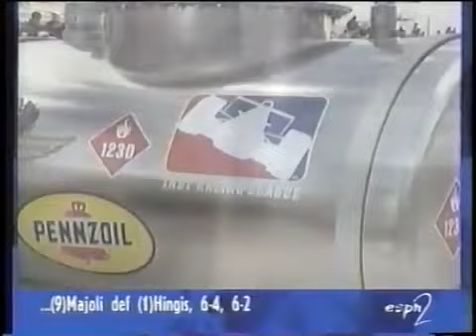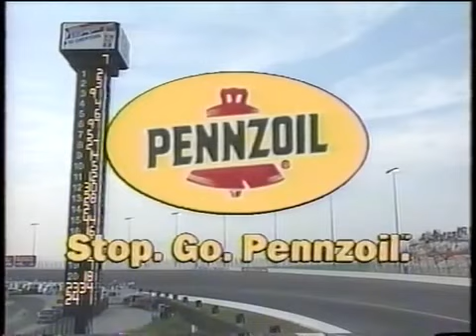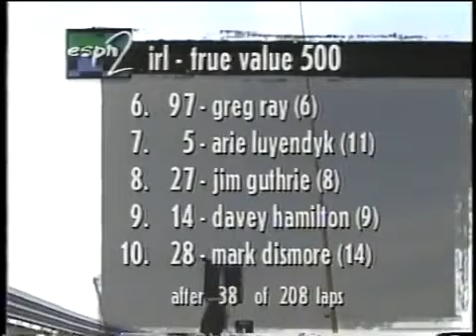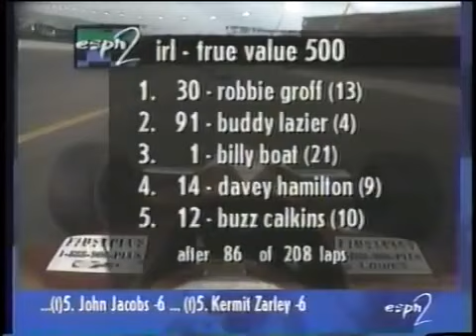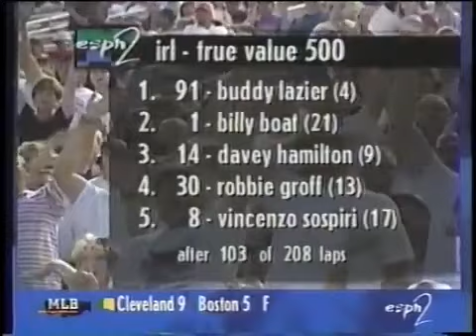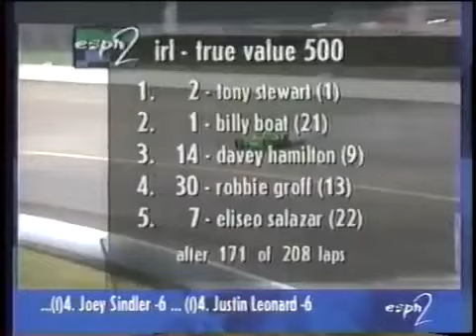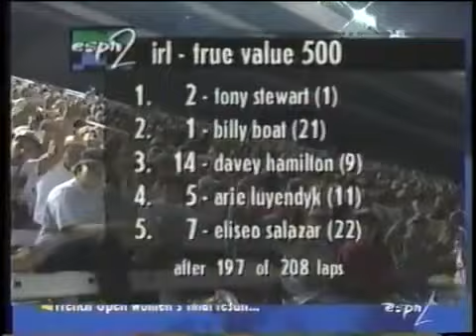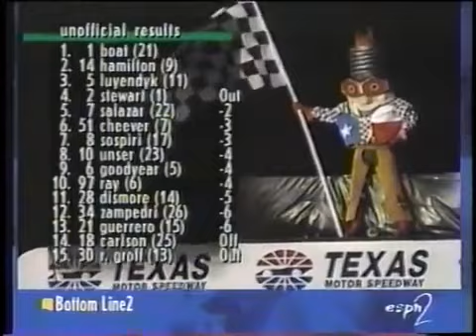IndyCast Brasil - GP Texas 1997 IRL